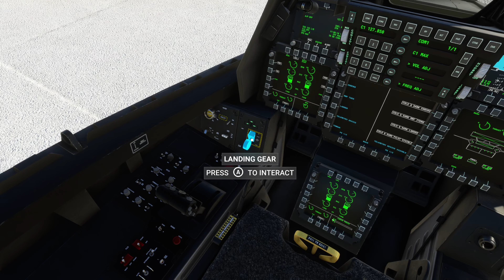F-22 Raptor Insane Airshow Over NELLIS AFB! Thrust Vector! MICROSOFT FLIGHT SIMULATOR XBOX